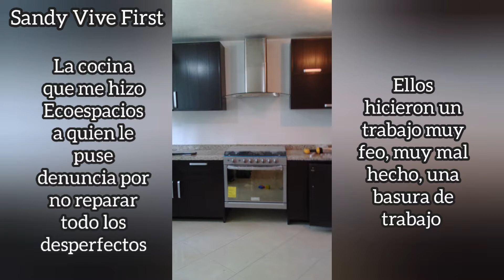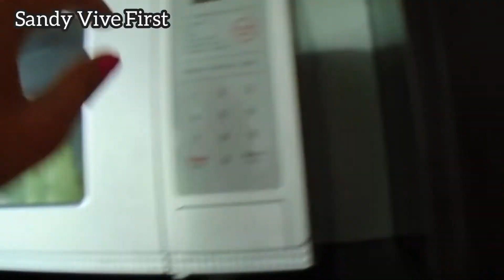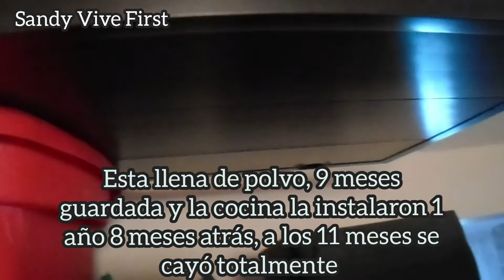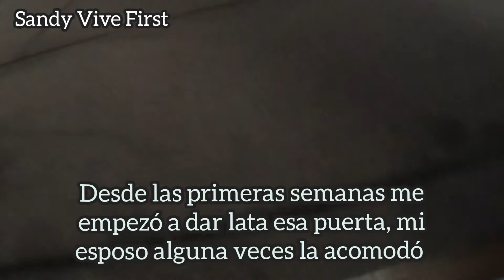Denuncia por incumplir garantía, trabajo deficiente en la cocina integral que compre a Ecospacios.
¡Hola! En este video muestro el trabajo mal realizado por la tienda de Ecoespacios quienes se dedican a la fabricación de muebles para el hogar y cocinas integrales en en material pvc, que es lo mismo que plástico pero simulando madera. Yo les compre a ellos toda mi cocina, incluyendo dos tarjas, aceitero, campana y estufa de 6 hornillas con horno en color silver. De inicio les hice la observación que al querer usar mi estufa de nueva me puse a limpiarla y me di cuenta que el cristal del horno estaba manchado, ellos limpiaron mi estufa con una estopa llena de tiner o no sé que liquido, y estoy segura que con eso lo mancharon, no pude quitar esas manchas y ellos negaban haberlo dañado, al limpiar la parte del horno descubrí que el horno estaba con una capa delgada de grasa, estoy segura que esa estufa algún cliente se las regreso y a mi me la vendieron como nueva, ni siquiera traía un plástico como normalmente traen pegado las estufas... Lo peor es que al usar las ornillas para cocinar, la lumbre empezó a manchar la parte superior, les mande fotos y lo único que hicieron es mandarme a una persona según eso de mabe para decirme como limpiarla, algo que para nada me sirvió, y una de las hornilla más grande al prender hacia mucho ruido y prendía muy fuerte, tampoco hubo solución para ello; estoy segura que esa estufa la compro otra persona y se las regreso por todos esos problemas, creo yo fui demasiado buena persona con ellos al haberme quedado con ella teniendo todo esto.
También les reclame por haber manchado mis dos tarjas o piletas, más la grande, ellos limpiaron con el mismo liquido que limpiaron mi estufa las tarjas y toda la cocina y, eso mancho la estufa y mis tarjas o piletas, tambien en las primeras semanas le empezaron a aparecer manchas de óxido a la tarja grande y se los mostre, ellos la vieron y lo único que me dijo Efrain Fonseca que es el dueño de este negocio de Ecoespacios que no iva a levantar la piedra para cambiarmelas, le pedi al menos la más dañada que era la más grande y dijo que si levantaba la piedra los dos debíamos correr con los gastos y yo le dije que yo no iba a pagar por un error de ellos, y no quizo y como yo ya había gastado todo lo que tenia para mi cocina no pude decirle acepto que los dos corramos con los gastos, pues me dijo que lo más seguro es que se rompería la piedra de granito al quererla sacar... Yo no podría pagar la mitad de otra piedra en esos momentos y tristemente tuve que conformarme y quedarme con la tarja manchada, se veía muy fea como si tuviera años de uso, Efrain sólo me dijo con risa burlona que... ¿Quien se iva a fijar? Le dije... ¡Yo! Me dijo casi no se ve y más si hay trastes y le dije yo lo veo y yo pague por algo que estaría nuevo y en buen estado y no es así, es injusto... Y pues me tuve que quedar con todo lo que ellos dañaron.
A las pocas semanas el mueble de toda mi cocina empezó a presentar problemas, las partes de los cantos de las puertas se empezaron a despegar y a safar, casi todas las puertas comenzaron a desvaratarse y los cajones a undirse y otros no cerraban bien, los pistones de puertas a aflojarse bastante hasta terminar por caerse completamente, yo tenía que andar recogiendo los pedazos de cocina por todos lados, les llame y les mande videos y fotos de como estaba la cocina y no venían, decían que despues, así pasaron meses hasta que por fin se presentó Efrain Fonseca con su hijo que lleva su mismo nombre Efrain Fonseca con quien yo hice el trato de inicio, vinieron checaron todo y dijeron que mandarían a sus trabajadores a reparar todo; ya que les cuento que además de tener muy poco de haber sido instalada, ellos me dieron una supuesta garantía de 10 años en en el material y fabricación de la cocina, de los herrajes solo un año, pero en lo que es el armado 10 años, pero nada, pasaron 6 meses y no volvieron a pararse en mi casa, nunca mandaron a sus trabajadores  yo les llamaba frecuentemente, en especial a Carlos Parada que fue el que se quedó a cargo al último en la instalación de la cocina y siempre me decía, tenemos mucho trabajo, estamos trabajando fuera de la ciudad, después ya ni el ni nadie contestaban mis llamadas, llamaba a sus oficinas, a sus dos tiendas y las secretarias o chicas que atendían ahí me contestaban y decían que no estaba ni Efrain Fonseca el dueño ni su hijo Efrain Fonseca, ni Carlos Paredes, nadie nunca estaban y les dejaba mensajes siempre con ellas, y ellas amablemente me decían que se los pasarían, pero nunca me llamaban y les preguntaba en las siguientes  llamadas si les habían pasado mis mensajes, me decían que si  pero como tenían mucho trabajo seguro por eso no me habían podido llamar, y yo mientras recogiendo cada día los pedazos que se le caían al  nefasto mueble de cocina que me hicieron, en verdad yo lloraba de coraje e impotencia por no poder hacer nada, y pensaba... ¿Cuantos años de mi vida estaré batallando con esta cochina cocina que no sirve? Por eso les puse denuncia y logré se la llevarán.😊